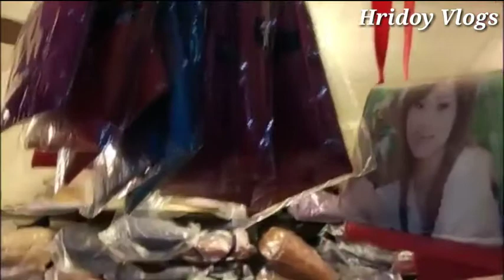কমদামে ভাল মানের বেগ কিনুন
add:- Chok Bazar Dakha  and all address in This vidio